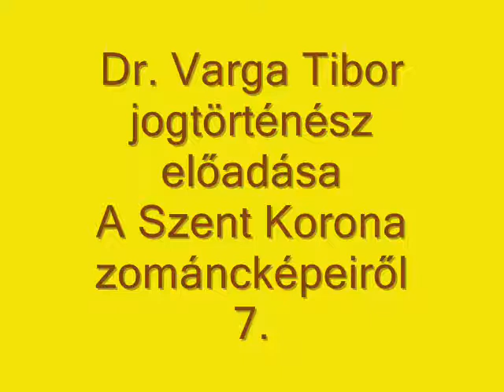Dr. Varga Tibor: A Szent Korona zománcképei 7.